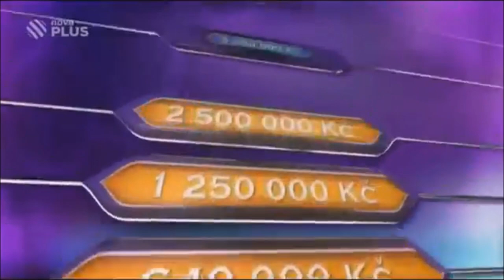WWTBAM Czech Republic (2015-2017 Clear Intro)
"Who Wants To Be A Millionaire?" and all associated logos, images and trade marks are owned and/or controlled by 2waytraffic/Sony Pictures Television International